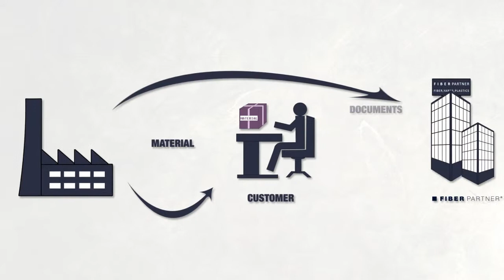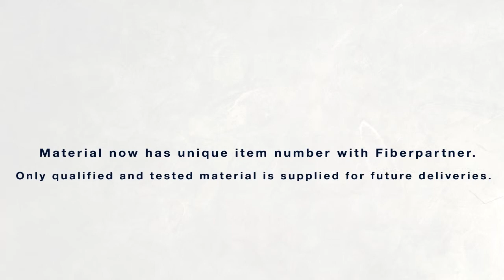Marketing brand concept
Top2d3d Studios is specialist in creating Marketing brand concept videos.